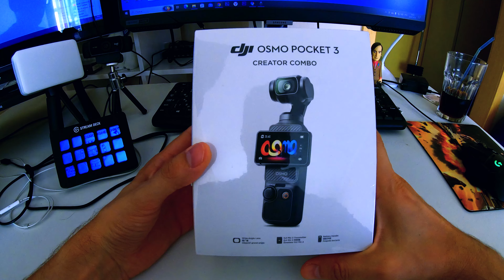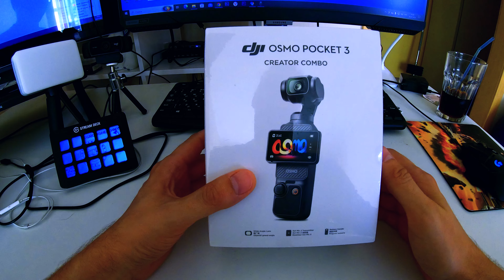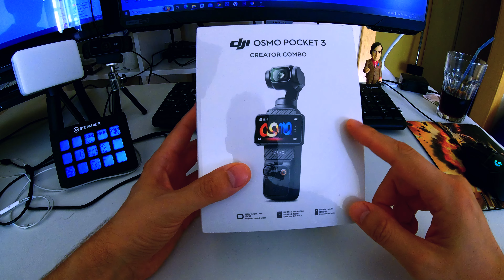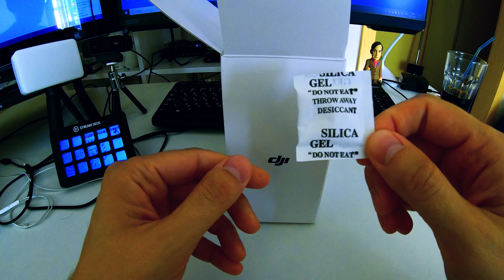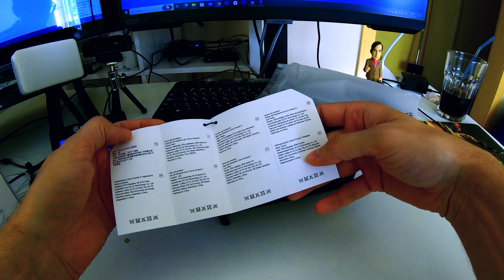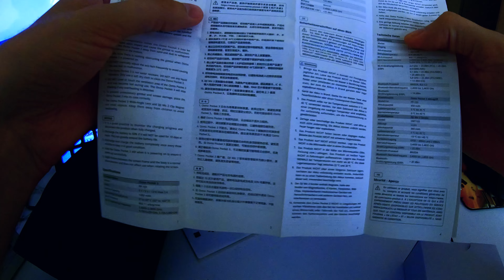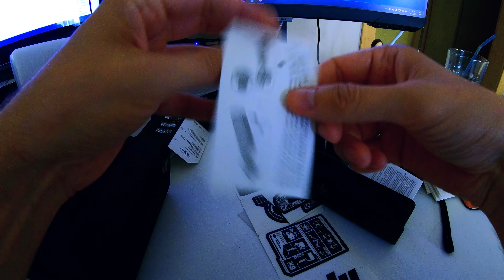Купил DJI Osmo Pocket 3 Creator Combo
Канал Игрушечный обо всем, чтобы просто был: делиться впечатлениями, мыслями,
различными местами и приколюхами, оставлять их на память, ловить flashbackи и иногда ностальгию.
Так же иногда играть в игрухи и другие странные вещи.